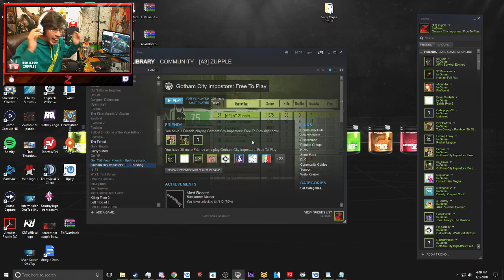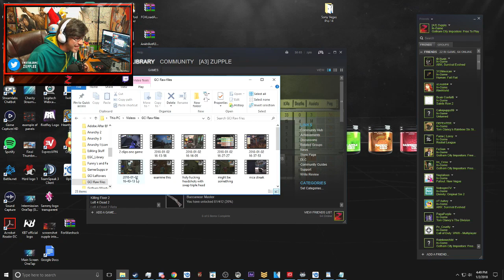TIMES TWOOO (Gotham City Impostors)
TIMES TWOOOOO

Stay updated on when i go live, as well as anything else going on in my life: